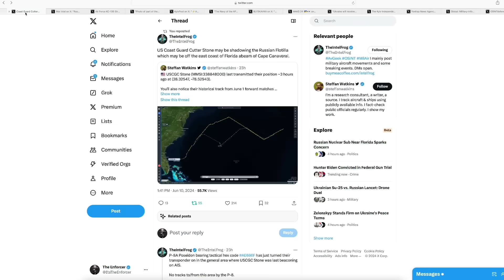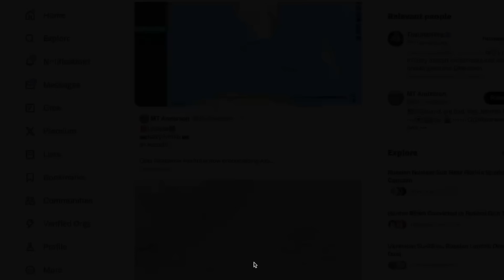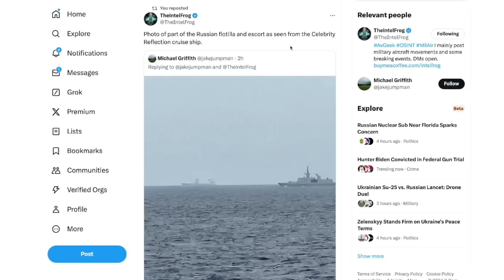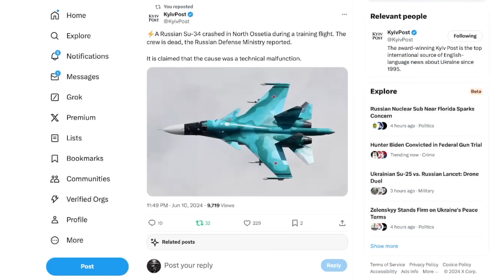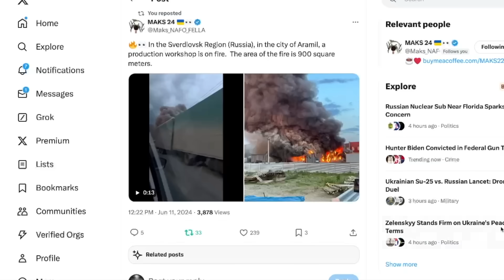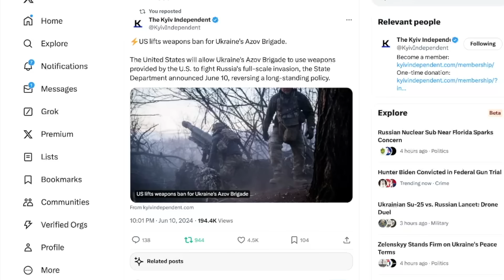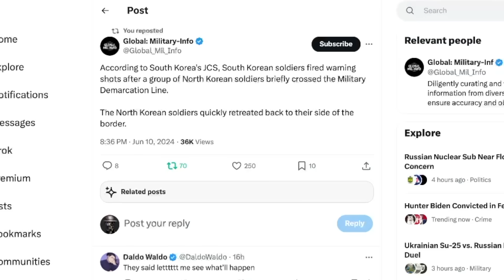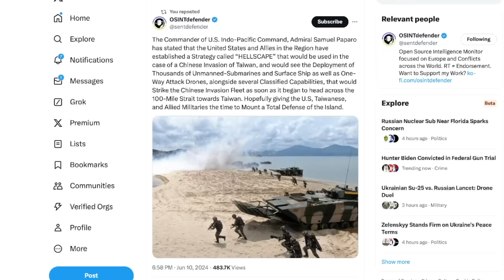Russian Warships ARRIVE Near Florida Coast; Ukraine HITS Belgorod | Breaking News With The Enforcer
Today, we learn that the Russian Navy warships have arrived off the coast of Florida including a nuclear submarine. The US military has dispatched several patrol ships and surveillance aircraft to monitor their activities while they navigate toward Cuban port. We have also received word that Russia has lost another SU-34 fighter jet in a training accident and the entire crew was lost.We also received word that Ukraine has attacked Belgorod once again and destroyed a manufacturing facility. We also get word that the Navy of the AFU reported last night that the Russian large anti-submarine ship "Admiral Levchenko" is on fire in the Barents Sea, the ship could be carrying "several hundred crew". We also hear that North Korea has sent soldiers across the border into South Korea causing warning shots to be fired.